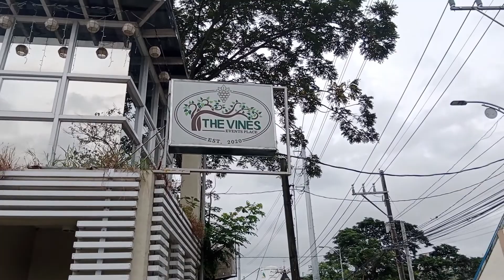PKS .NEW PROJECT PH1 IN .SJDM